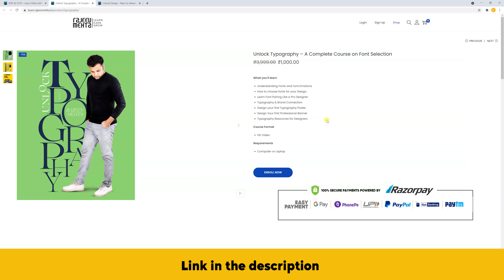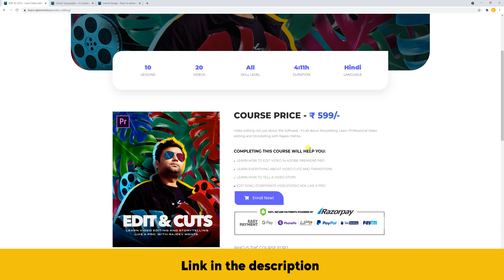How to Get New Clients & Graphic Design Projects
Learn How to get clients and Graphic Design Project if you are working as a freelancer .

Unlock Design – Basic to Advance Social Media Graphic Design Course